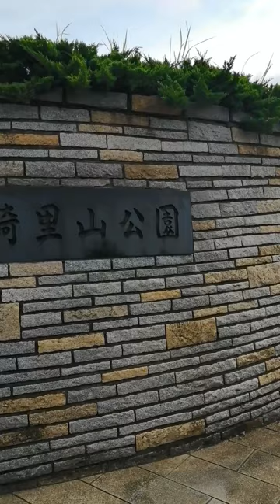しわす at 茅ヶ崎里山公園 ショート作るために撮ったやつ 不審者 かわいい系男子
年収200万のフリーター
おしりパラダイス　ち●ち●タワーを作りましょう
などの作者です